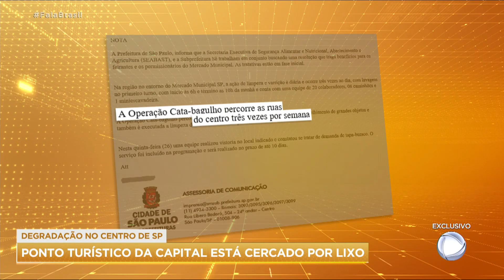Exclusivo: Mercado Municipal de SP está cercado por lixo e degradação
Um dos pontos turísticos mais tradicionais de São Paulo, o Mercado Municipal, está cercado por lixo. Para ter acesso à variedade de produtos, restaurantes e raridades do local, o turista precisa atravessar um caminho de degradação que tem se intensificado um toda a região central da capital paulista.